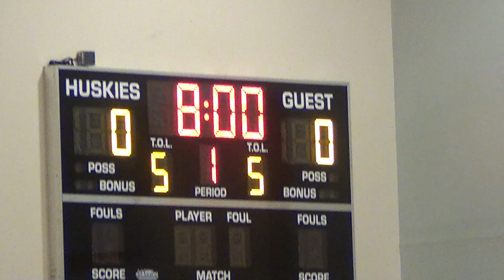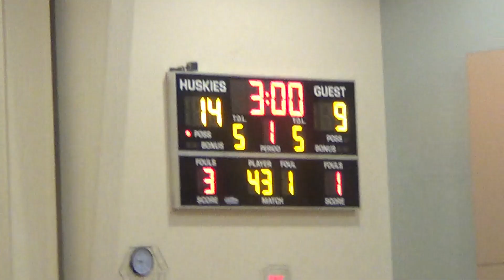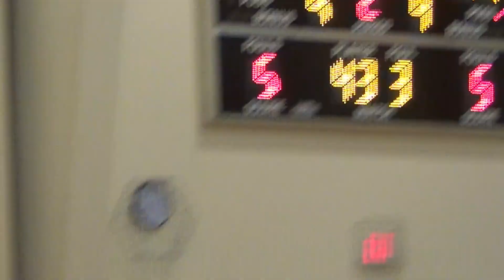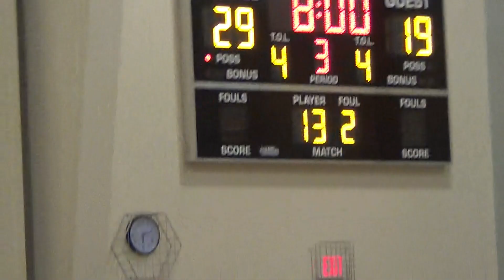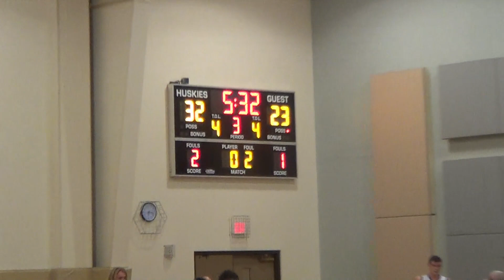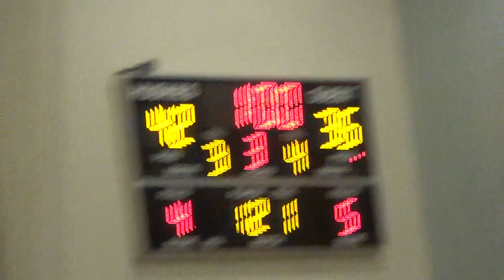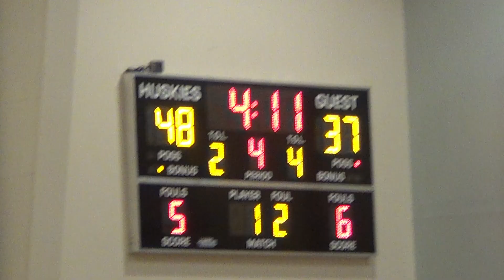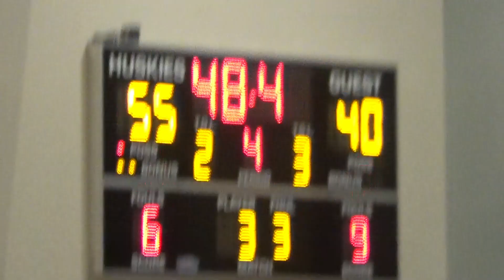2023 Boys Varsity Basketball Game 10 - 1/10/2023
at hb